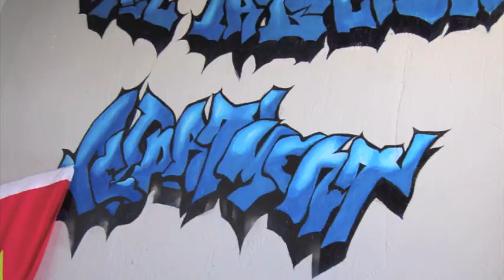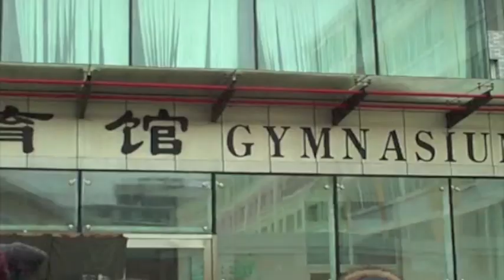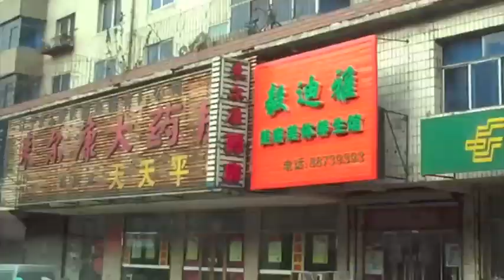McNally Smith Visits China - Trip Montage